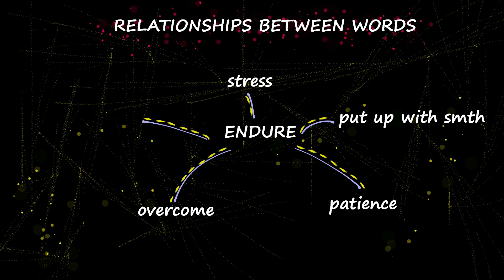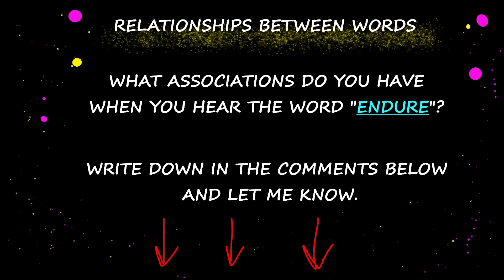6. RELATIONSHIPS BETWEEN WORDS: ENDURE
6. RELATIONSHIPS BETWEEN WORDS: ENDURE